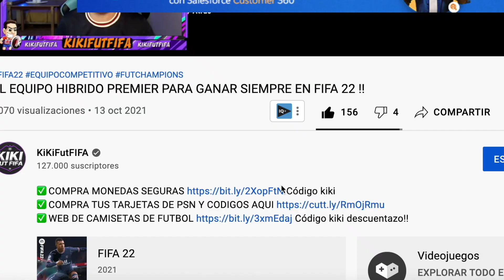HAGO EL SBC DE ICONO BABY O MEDIO ASEGURADO Y ME SALE ESTO !! FIFA 22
✅COMPRA MONEDAS SEGURAS Código kiki
✅WEB DE CAMISETAS DE FUTBOL Código KIKINAVIDAD descuentazo!!